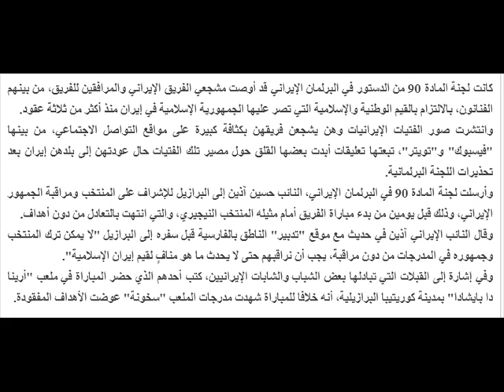اثارة ايرانية فى كأس العالم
أِشترك معنا الأن وأستمتع بكل ما هو جديد وحصرى